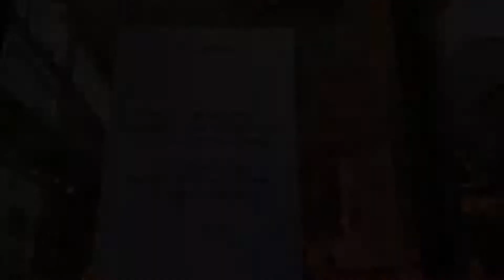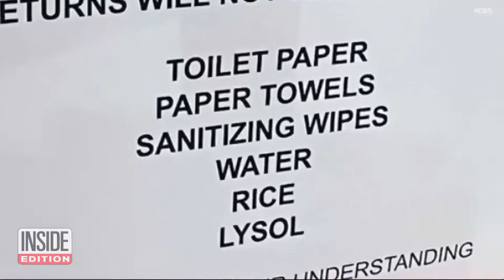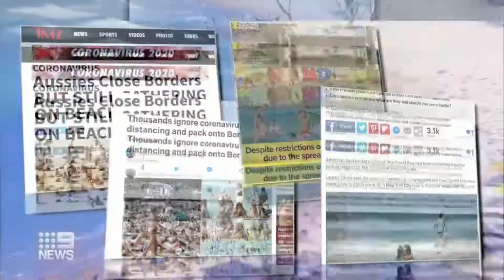International World News Headlines - 21 March 2020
Perpetual Pixel features news headlines and breaking news from all over the world, sourced from the top international news agencies.

► Sources:

00:06 - Coronavirus death toll in UK rising faster than in Italy

01:03 - Italian crematorium stops accepting bodies

02:03 - Oil importers and exporters face challenges

03:02 - Toilet paper producers try to keep up with public demand

03:57 - People in US line up to buy weapons fearing civil unrest

05:00 - Bondi Beach closed down for social distancing

06:18 - DPRK fires two unidentified projectiles into the sea

07:05 - Israeli blockade hinders Gaza waste management

08:03 - Country music icon Kenny Rogers dies aged 81

08:46 - US Defense Production Act invoked for medical supplies